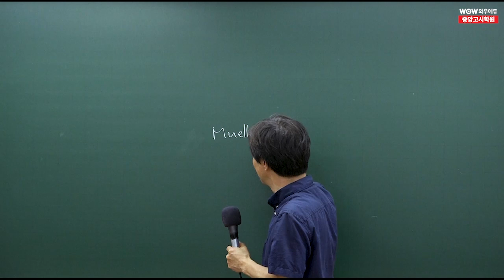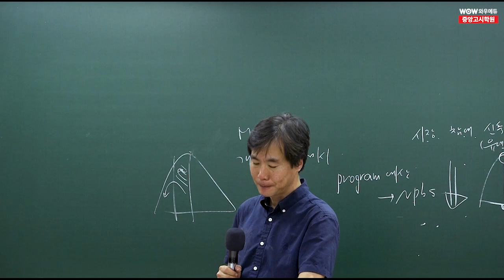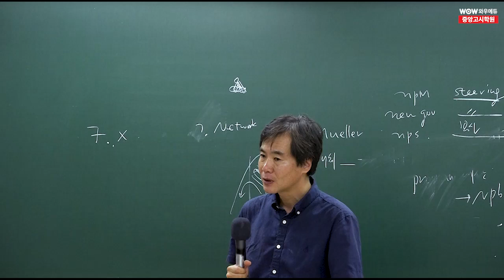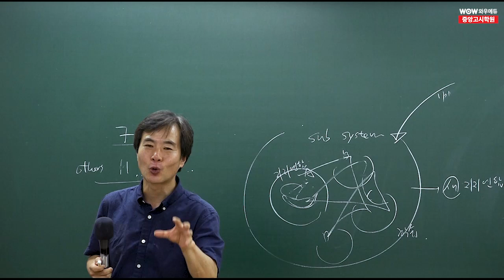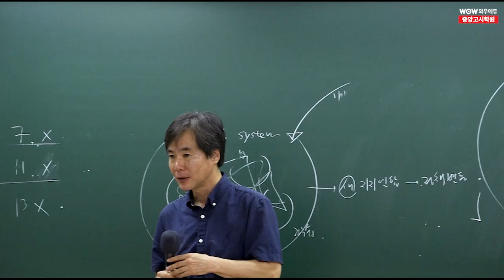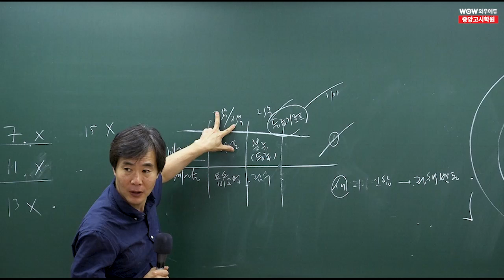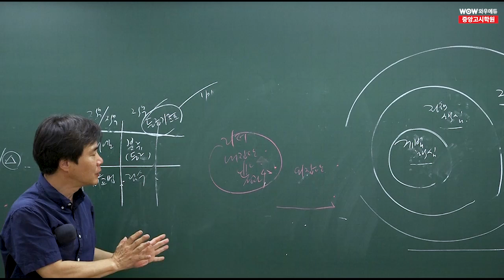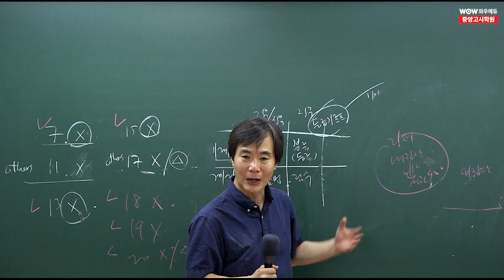2024 지방직 9급 행정학 해설강의 |와우에듀&중앙고시학원 김시동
와우에듀&중앙고시학원 김시동 선생님
2024 지방직 9급 행정학 해설강의입니다.

" 마음이 아주 아팠습니다. 참담한 문제였습니다.
평균점이 다소 낮을것으로 예상되고
최소 70점은 받아야 합격권에 들어갈 수 있겠습니다."